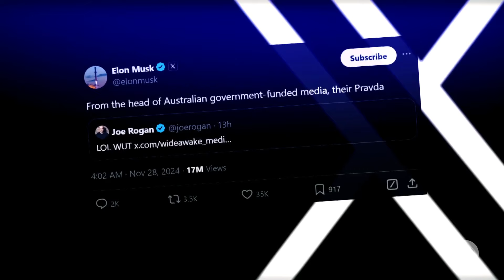Joe Rogan Speaks Out Against ABC Boss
US podcaster Joe Rogan has responded to comments made by ABC boss Kim Williams after the Chairperson made disparaging comments about him.